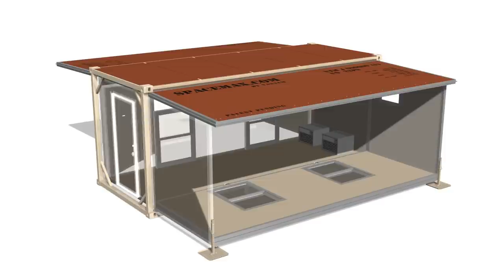5 MINUTES TO DEPLOY ... HOME FOR THOSE YOU EMPLOY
Welcome to SPACEMAX™ - Setting the benchmark for high mobility shelters.

The SPACEMAX™ line of high-tech, foldable, portable buildings offer innovative solutions for flexible living and workspace needs. SPACEMAX™ can deploy in less than five minutes with plug-in electrical and plumbing systems. They fold and expand with a proprietary, patent-protected wall system that links together air-tight and water-tight and separates external and internal surfaces with a unique thermal-break design.

The benefits of SPACEMAX™ are greater comfort, lower life-cycle costs, ease of transportation, fast set-up time, and massive energy-use savings.

SPACEMAX™ has an extensive range of interior configurations and amenities that suit applications including remote camp housing, construction site offices, military field bases, mobile command centers, refugee camps and more.

SPACEMAX™ is manufactured by AAR Mobility Systems, a division of AAR Corp.

Save money, improve working and living conditions, meet deployment deadlines, protect important technology in the field, and increase productivity with SPACEMAX™.